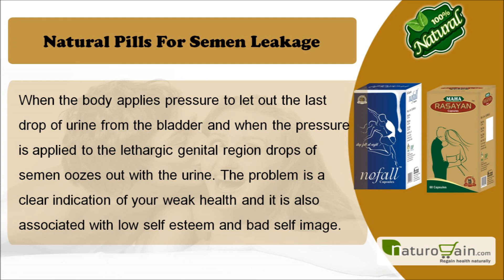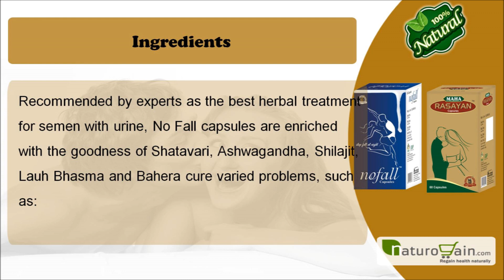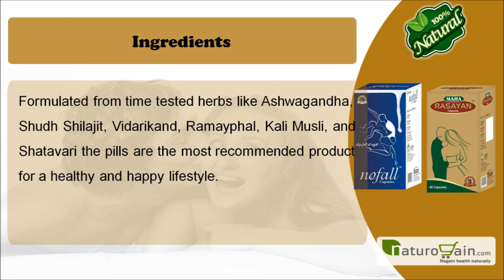Semen Leakage Treatment to Stop Sperm Discharge after Urination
Stop Sperm Discharge after Urination with Semen Leakage Treatment

You can find the best natural treatment for semen leakage

In this video, we are going to discuss natural treatment for semen leakage.

The easy, safe and affordable natural method to stop sperm discharge after urination is to take herbal supplements like No Fall and Maha Rasayan together.

Recommended by experts the natural treatment for semen leakage is getting immensely popular for its unmatched efficacy levels.